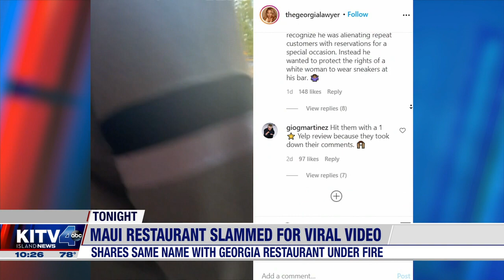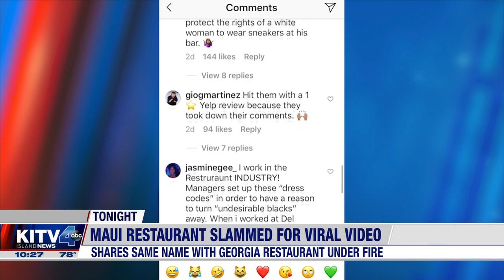20 10 29 KITV Atlanta restaurant accused of racism; Maui eatery of same name mistakenly targeted on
Some social media drama tonight: a dispute between a couple in Atlanta and a popular sushi restaurant named Umi Sushi has gone viral. There's video of what many people are calling racist behavior posted on Instagram, claiming the man was asked to leave because he was wearing athletic shoes, and his wife captured the confrontations on her cell phone. Later, the owner said it a clear mistake and says he called the couple to apologize.